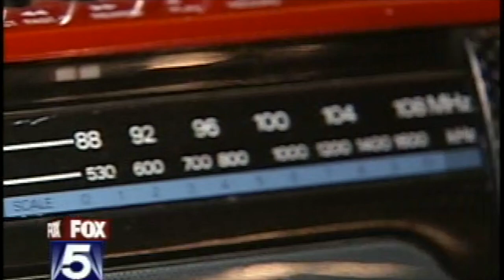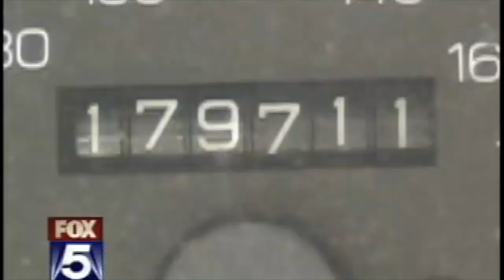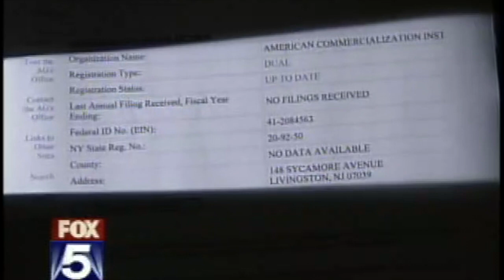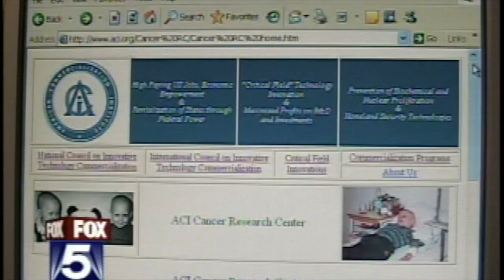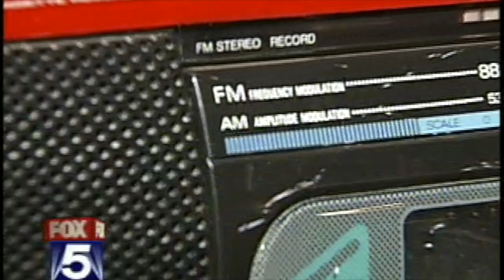Children's Cancer Scam (2006)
Fox 5's John Deutzman runs into lots of drama trying to get answers about a children's cancer charity.